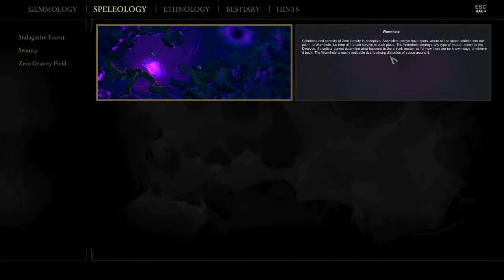Logbucheintrag #8 - We are the Dwarves (Deutsch|Blind)